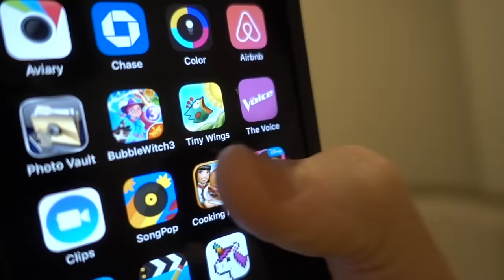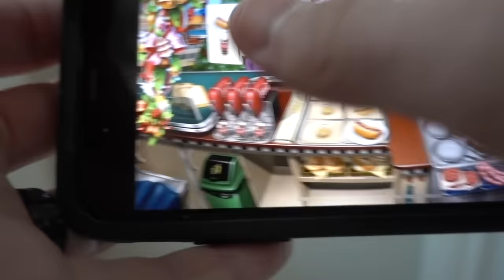EVERLEIGH'S SURPRISE 5TH BIRTHDAY PARTY!!!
We had so much fun surprising Everleigh! We love you, girl!
BIG THANKS to Circus Trix OC in Mission Viejo, CA for letting us party at your amazing place! Check them out!